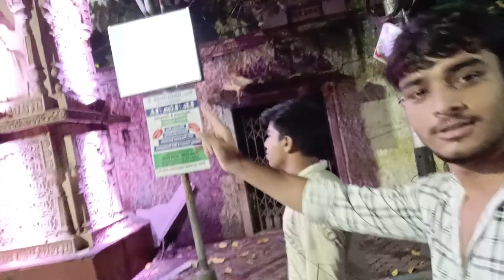night out in Kolkata , sir gurudas Banerjee halt station 🫠❤️